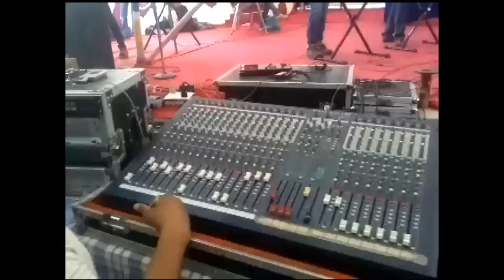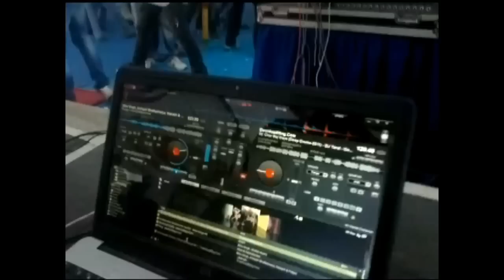tech talent 2k12 PRAYAS in 3D SSEC (Shantilal Shah Engineering College Bhavnagar) [HD] part 1.flv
dedicated to all my SSEC college mates.